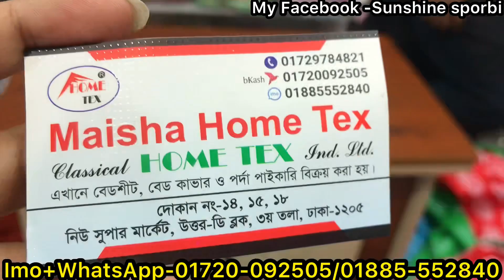299 tk cute cute cotton anarkoli/gown collection || স্টুডেন্ট বাজেটে মাথাখারাপ করা টপস/গাউন কালেকশন